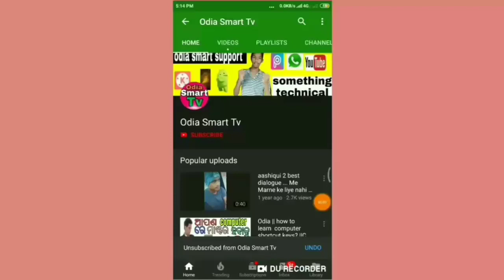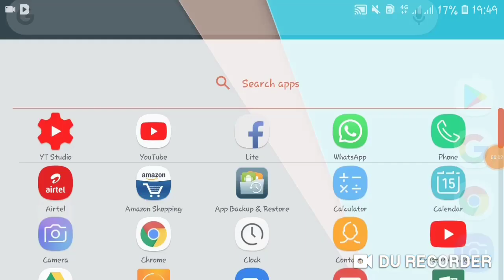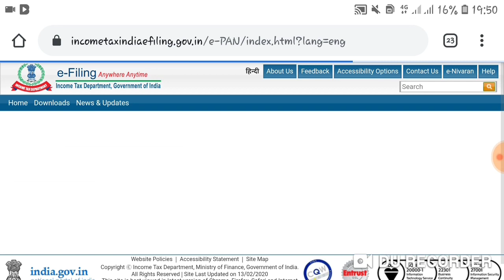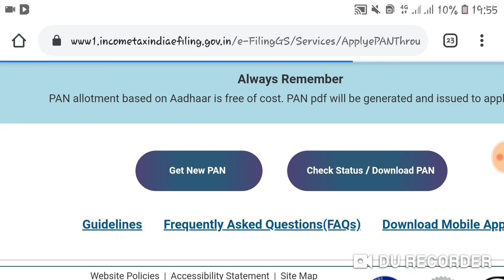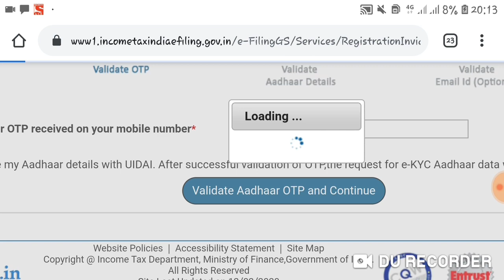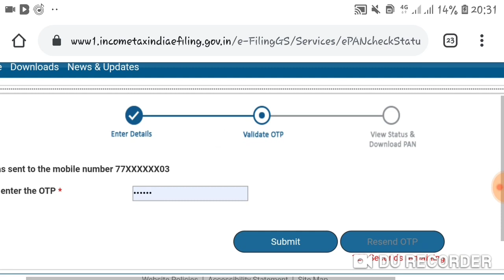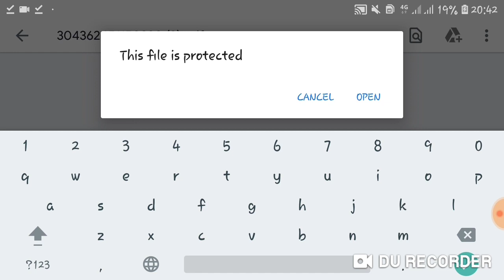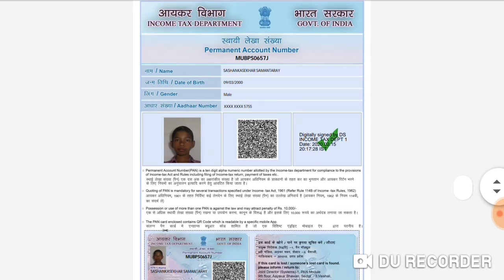Odia || How To Apply A Digital PanCard In Free Within 5 Minutes On Your Phone || By Odia Smart Tv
Hlw frnds

Odia || How To Apply A Digital Pan Card In Free Within 5 Minutes On Your Phone || Odia Smart Tv

This Video is about how we can apply a digital pancard in free by using our smart phone within 5 to 5 minutes.this pan card help you as physical pancard and you can easily download the PDF of pan card.anyone who are 18 years or above they can apply the digital pancard in free by income tax official website.

How to apply pancard on smart phone in odia
How to apply a digital pancard in free in odia
How to apply a digital pancard within 5minutes in odia
How to apply a pancard within 10 minutes in odia
Maganare pancard kemiti apply kariba
Free pancard within 10 minutes in odia
How to download pancard pdf on phone in odia
efilling website details in odia
What is the password for pancard pdf in odia